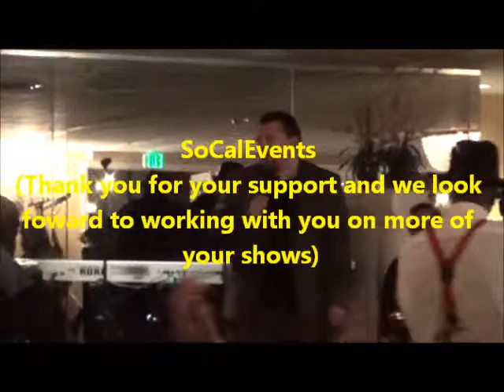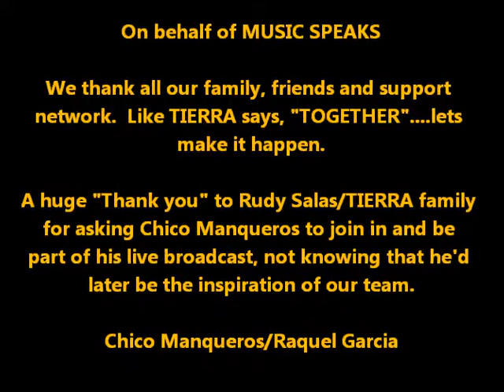Tierra Broadcast Clip by: MUSIC SPEAKS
Thank you Rudy Salas/Tierra family for the inspiration on our new venture.